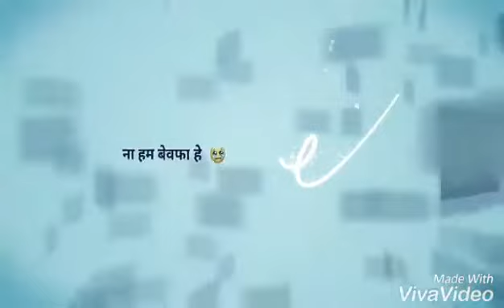Na hum bewafa heee 😭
Watsaap video status